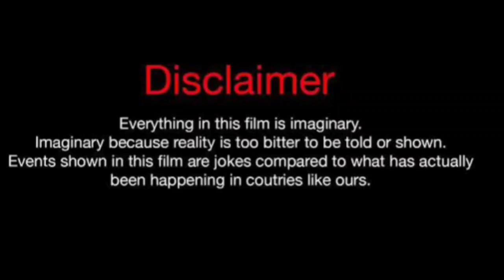Yanni Monett Vs Anthony Dalton (kountry Wayne Member) Real Life Partners 2024